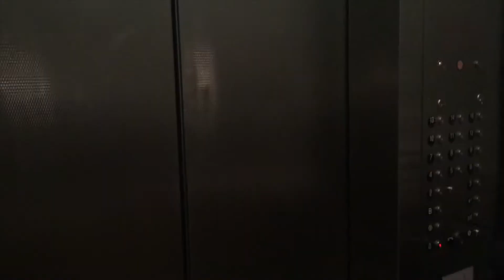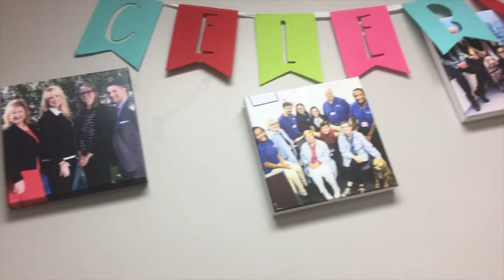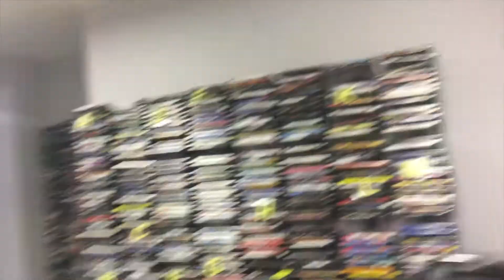Day in the Life of a Student Volunteer at UCSF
Isabella Ruivivar & Amberly Wong